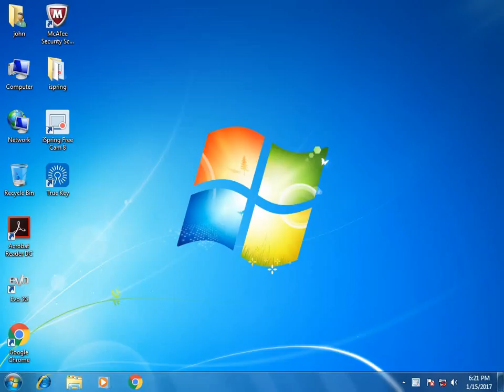street fighter II Ryu game end part 1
street fighter game II released by capcom in 1991.It was one of the earliest arcade games for Capcom's hardware and was designed by Akira Nishitani and Akira Yasuda.Street Fighter II is the first one-on-one fighting game to give players a choice from a variety of player characters with different moves. The choice of multiple available characters allows for more varied matches. In this game, each player character had a unique fighting style with approximately 30 or more moves, including then-new grappling moves and throws, as well as two or three special attacks per character. In the single-player mode, the player's chosen character is pitted sequentially against the seven other main characters before confronting the final four boss opponents, who consist of CPU-controlled characters not selectable by the player. As in the original, a second player could join in at any point during single player mode and compete against the other player in competitive matches.i have select in this game player Ryu.there is two parts of this is part 1.i am not used the cheat code in this game.